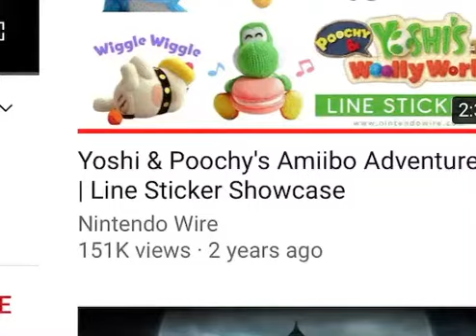LEGO Luigi’s mansion